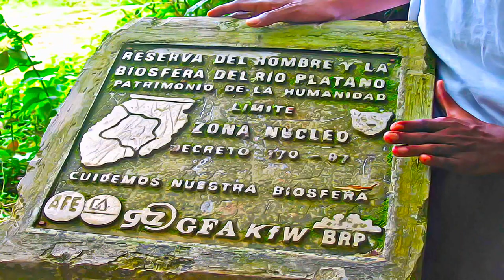Honduras - Río Plátano Biosphere Reserve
Río Plátano Biosphere Reserve,  Honduras